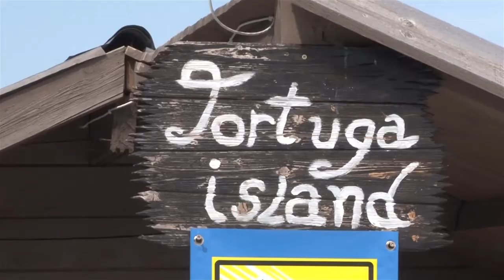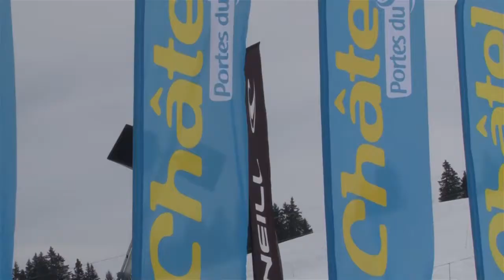Snoweek end 2015: le Show Freestyle !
Retour sur la Snoweek end 2015 avec un zoom, le 2° jour, sur le Show Freestyle, moment fort pour tous les riders adeptes de bosses et de sensations fortes.
Reportage Châtel TV - avec un merci tout spécial à Jessy Cornu - Champion local et skieur pro, pour les images embarquées !